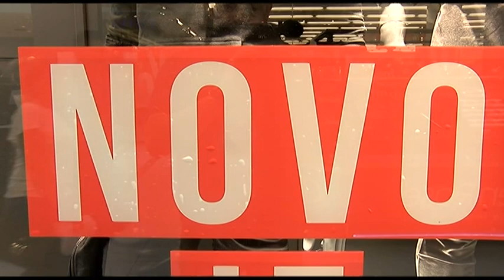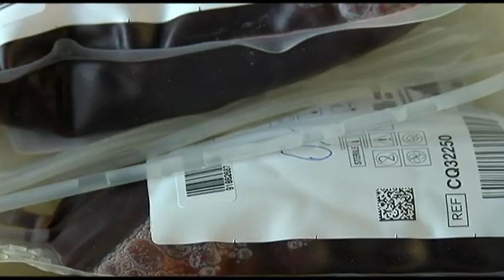Vijesti iz Portanove - Sezonska sniženja, nove kolekcije, dobrovoljno darivanje krvi...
Dok su sezonska sniženja na svom vrhuncu, u Portanovu već polako pristižu i nove kolekcije za predstojeću sezonu jesen-zima. Provjerite bogatu ponudu trgovaca za školarce i vrtićarce kao i najavu predstojećih događanja u Portanovi.